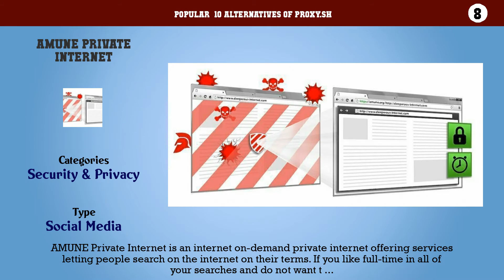Proxy.sh | Top 39 Alternatives of Proxy.sh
Popular  10 Alternatives of Proxy.sh

10. Anonine
9. Hard2Hit VPN Services
8. AMUNE Private Internet
7. Vpn Center
6. AzireVPN
5. MacSentry VPN
4. Jailbreak VPN
3. b.VPN
2. Ace VPN
1. AlwaysVPN